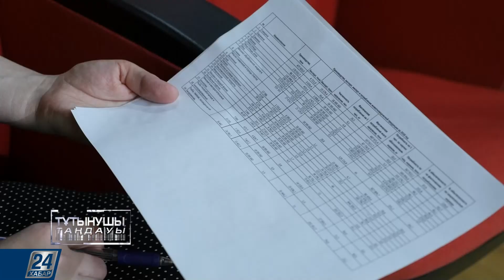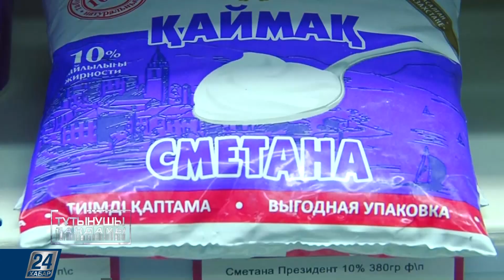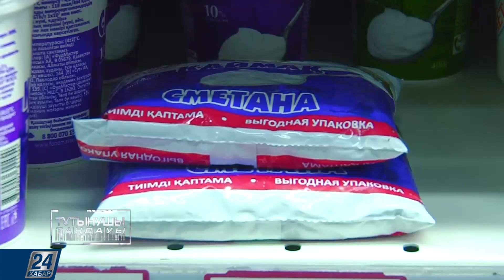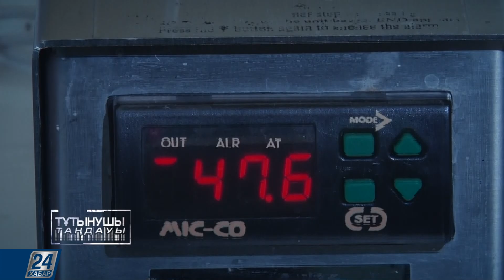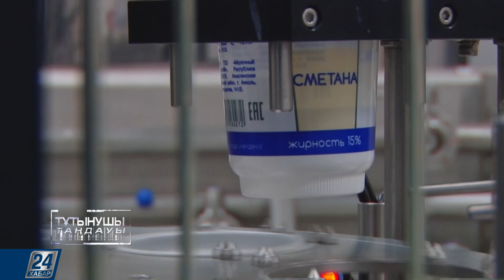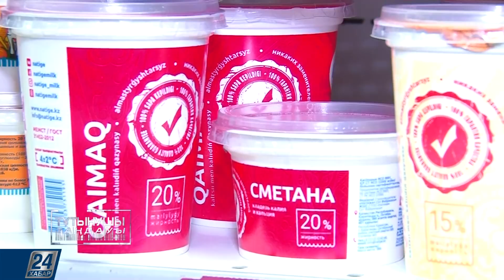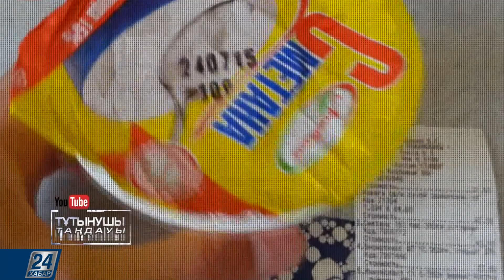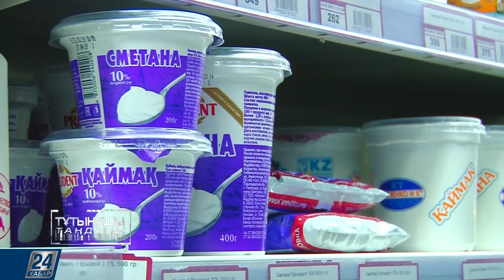Тұтынушы таңдау | Қаймақты таңдағанда қандай белгілеріне назар аударған жөн?